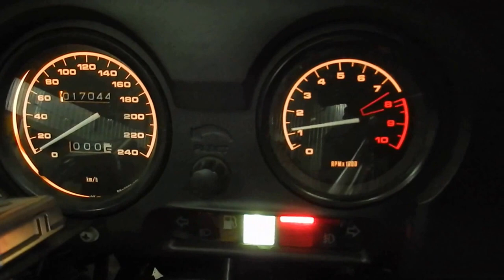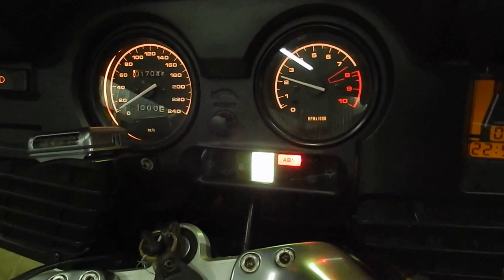B6509 BMW R1150RT